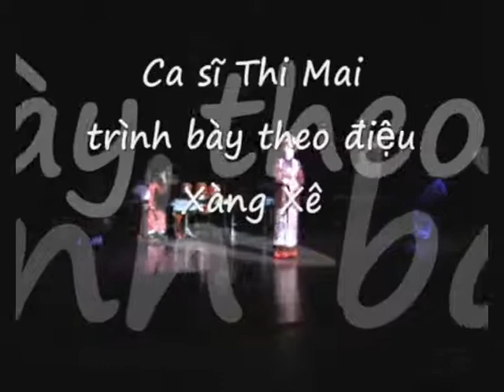TRƯNG VƯƠNG GÁI VIỆT ( Xàng Xê ) - Thi Mai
CHƯƠNG TRÌNH BiỂU DIỄN LILLE 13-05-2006
do Viện Nghệ Thuật Việt Nam
( L'Institut Des Arts Vietnamiens )